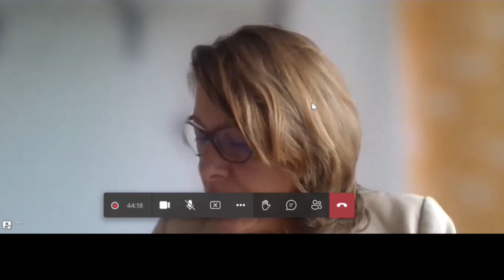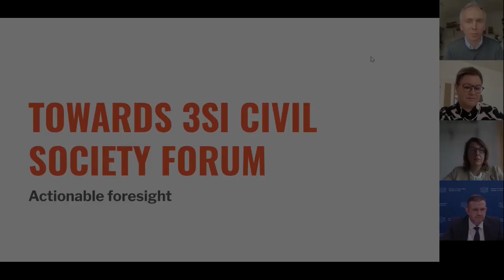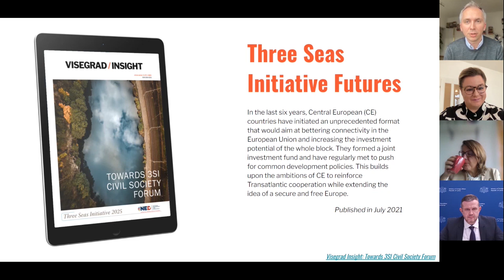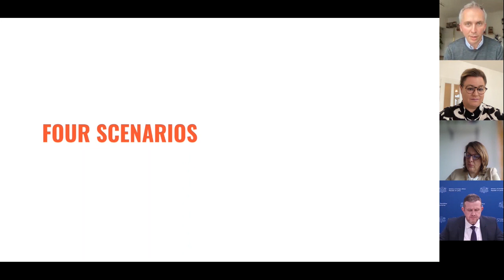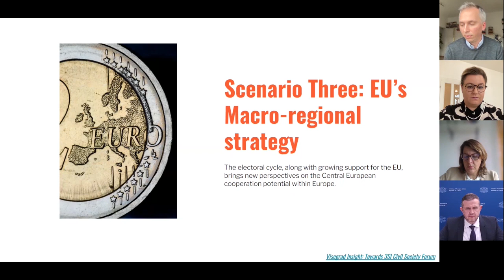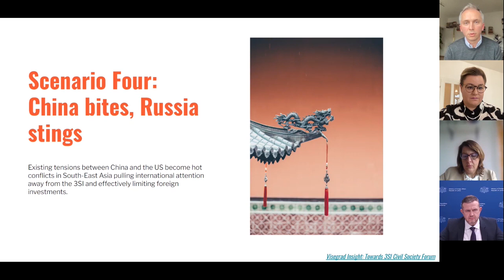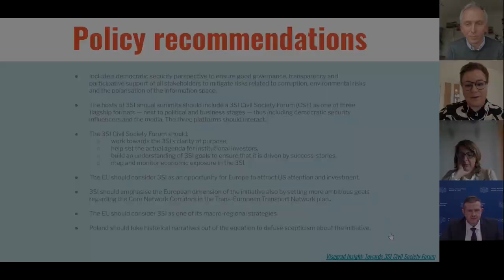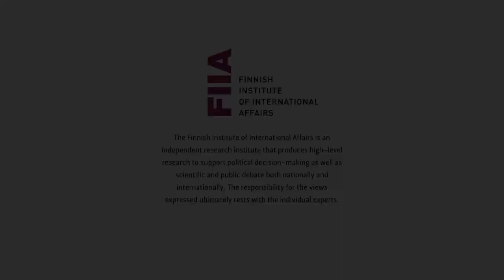The Three Seas Initiative, the United States and European Security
The Three Seas Initiative (3SI) is a political format of 12 EU member states located in Eastern Europe between the Adriatic, the Baltic and the Black Seas set up to foster sectoral and business cooperation across Europe´s eastern flank. Born in 2015, the initiative has its roots in the United States mentorship during the second Obama administration´s term. Building upon on those roots, the Biden administration has endorsed the 3SI while focusing on democratic security agenda. On December 9-10 Washington will host the first of two Summits for Democracy which will bring together leaders from government, civil society and the private sector to tackle threats faced by democracies today. The 3SI functions through a private fund which has several key allies from the Western world. The initiative is tasked with investing in private-public partnerships in 3SI transnational projects focused on transportation, energy, digital infrastructure as well as civil society initiatives in the future. Its purpose is to reinforce transnational cooperation between member countries which currently face clusters of challenges ranging from resurgent nationalism, democratic backsliding and geopolitical hybrid interference to increasing influence of China and military conflicts sponsored by Russia or its revisionists allies.

In this presentation the three speakers will discuss the 3SI from the perspectives of EU security, of the non-Nato member states Austria and Finland, of the planned civil society initiatives and state governance.

The webinar is organized in cooperation with the Embassy of Latvia in Austria, Res Publica Foundation, Warsaw and European Council on Foreign Relations, Sofia.

Opening Words:
Mika Aaltola, Director, FIIA

Speakers:
Vessela Tcherneva, Deputy Director, European Council on Foreign Relations, Head of Sofia Office of the ECFR
Wojciech Przybylski, Europe´s Future Fellow at IWM Vienna; Editor-In-Chief, Visegrad Insight and Res Publica Foundation, Warsaw
Edgars Bondars, Ambassador for the Three Seas Initiative of The Republic of Latvia, host country of The Initiative 2022

Chair:
Rinna Kullaa, Associate Professor Global History, Tampere University